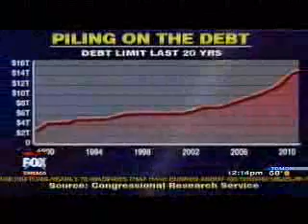Thom Serafin talks federal credit limit and 2012 Presidential Elections.wmv